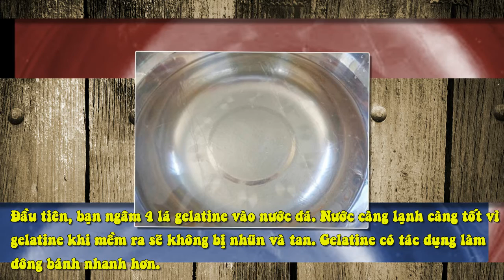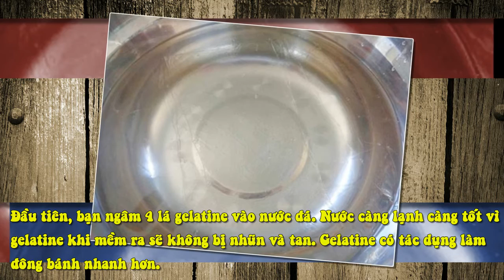Làm Bánh Pudding Chuối Ngọt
250ml sữa
1 quả chuối
4 lá gelatin
20gr đường
Đầu tiên, bạn ngâm 4 lá gelatine vào nước đá. Nước càng lạnh càng tốt vì gelatine khi mềm ra sẽ không bị nhũn và tan. Gelatine có tác dụng làm đông bánh nhanh hơn.

Chuối sau khi đã xay xong hòa chung cùng với sữa và đường trong 1 cái nồi sau đó bắc lên bếp nấu với lửa nhỏ. Bạn lưu ý khi hỗn hợp này vừa sôi là tắt bếp ngay.

Gelatine được vớt ra khỏi nước lạnh và hấp cách thủy trong khoảng thời gian 2 phút cho tan chảy ra.

Cuối cùng bạn đổ hỗn hợp ra lọ hoặc cốc tùy ý thích nhé. Để sử dụng được bánh, bạn phải để bánh đông trong ngăn mát tủ lạnh từ 2 đến 3 tiếng. Nhớ đậy kín nắp để giữ được mùi thơm của bánh nhé!

Thành phẩm

Bạn có thể trang trí tùy vào sở thích của mình, có thể điểm thêm vài lát chuối, vẽ hoa chocolate, lá bạc hà và bánh quế. Pudding ăn kèm với hoa quả tươi hoặc chuối khô cũng rất hấp dẫn đấy.

Chia sẻ cách làm bánh Pudding chuối ngọt thơm cực ngon cho ngày cuối tuần nhâm nhi với bạn bè phần 7Đơn giản và không mất nhiều thời gian phải không nào? Hương vị của món Pudding chuối khiến ai cũng thòm thèm nếu được một lần nếm thử. Vị thơm của quế kết hợp với vị bùi của chuối rất hợp, kem tươi và sữa tươi khiến món tráng miệng này béo ngậy mà không bị ngấy.